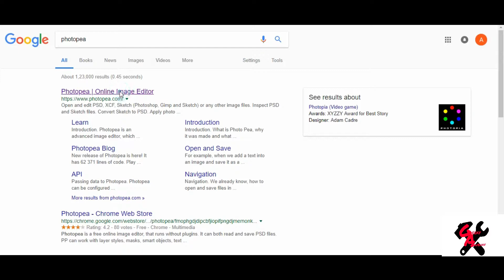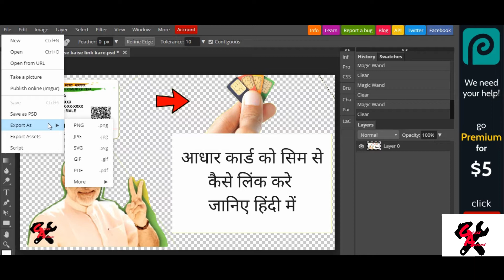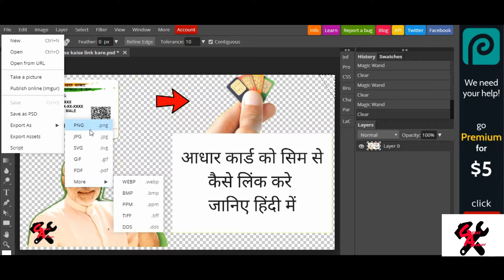How To Get Photoshop For FREE! (LEGALLY) HINDI 2022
"How To Get Photoshop For FREE! (LEGALLY) HINDI 2019"
Iss video mein hum log photoshop ka aek better alternative use kr skte hai free mein online .Online alternative hone ka fayda ye hai ki agar aapka pc ke specs purane ya kafi budget vale hai to bhi aap is alternative se apne photo editing ke kaam ko kr payenge.Kyunkibsara load server pe pdega naki aapke machine.Isko istemal krne ki Baki ki process janne ke liye video dekh lein Dhanyavad

Querries Solved In this Video
1.free photoshop alternative 2018 online
2. Cheap and free photoshop alternative
3.Photopea free photoshop alternative
4. How To Get Photoshop For FREE! (LEGALLY) HINDI 2018